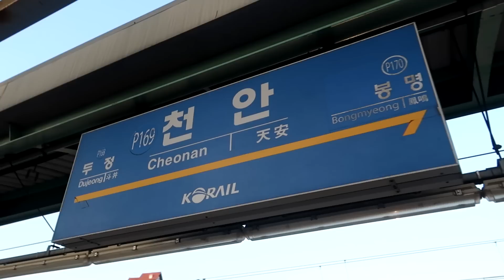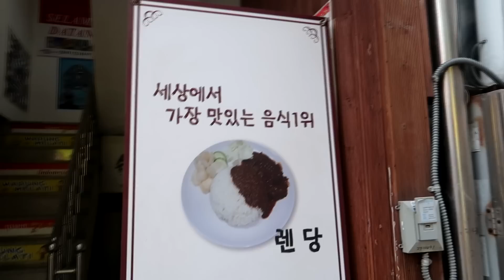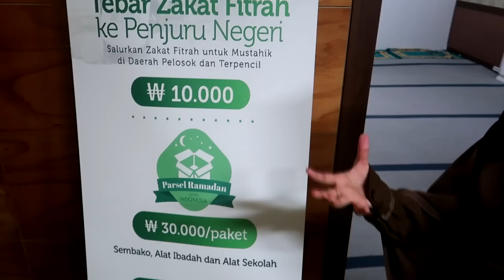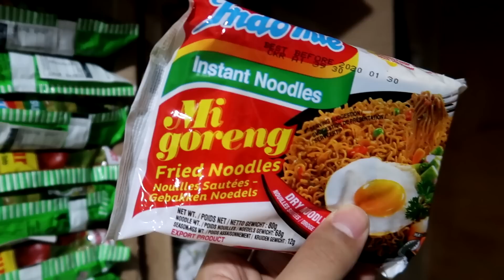My first prayer in mosque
I know God has a plan
and I pray for direction to follow it
patience to wait on it, and knowledge to know when it comes.